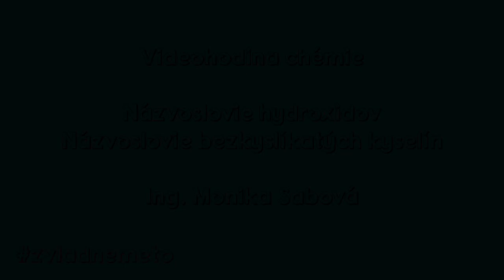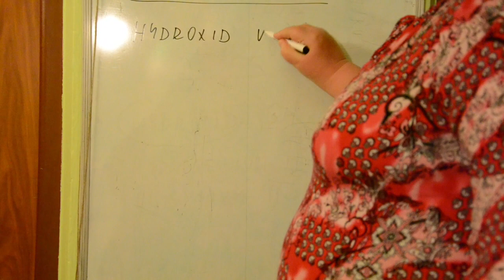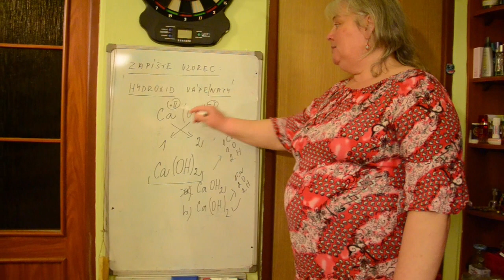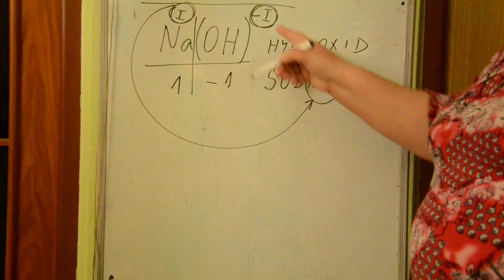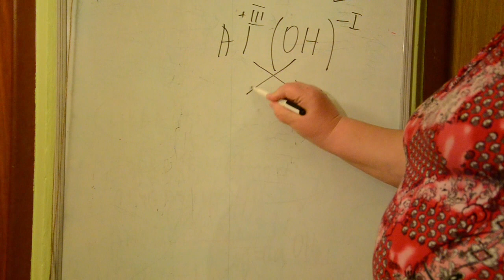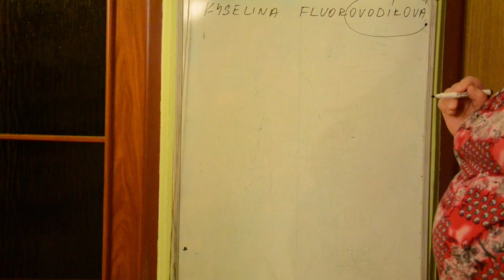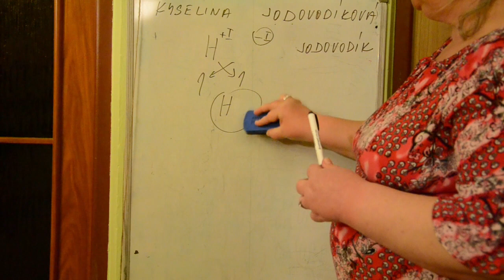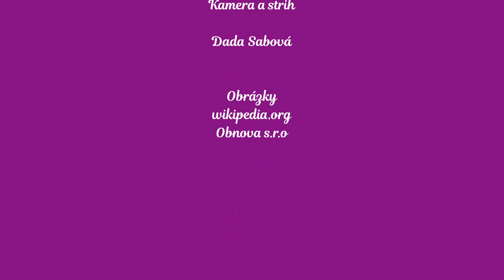Hydroxidy, bezkyslíkaté kyseliny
Toto video obsahuje názvoslovie hydroxidov a bezkyslíkatých kyselín a bolo zhotovené pre žiakov prvého ročníka SZŠ Žilina.